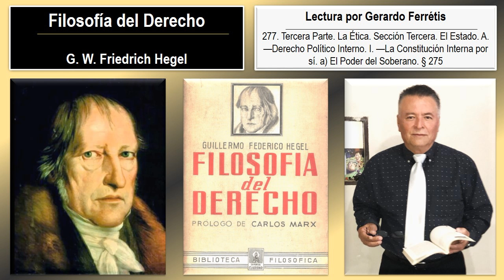Filosofía del Derecho. 277. Tercera Parte. Sección Tercera. A. —I. —a) El Poder del Soberano. § 275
Filosofía del Derecho. Friedrich Hegel. 277. Tercera Parte. La Ética. Sección Tercera. El Estado. A. —Derecho Político Interno. I. —La Constitución Interna por sí. a) El Poder del Soberano. § 275